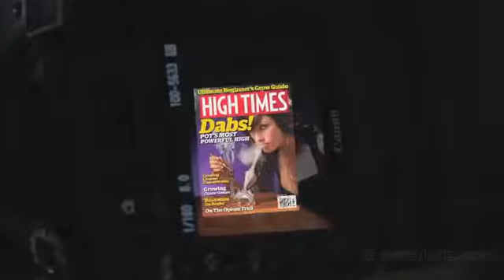A Different View #55 - Oregon dispensary robbed at gunpoint